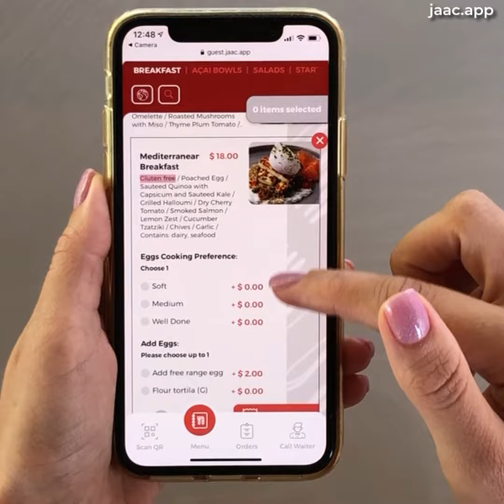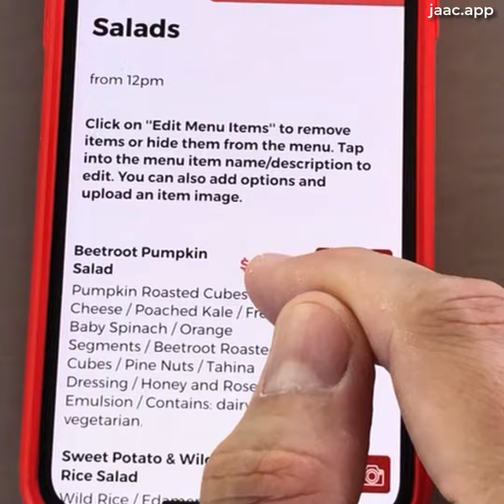Exceptional contactless dine-in with Jaac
With Jaac you offer your guests a contactless and safe dining experience and at the same time an excellent service. Less waiting time, more revenue.